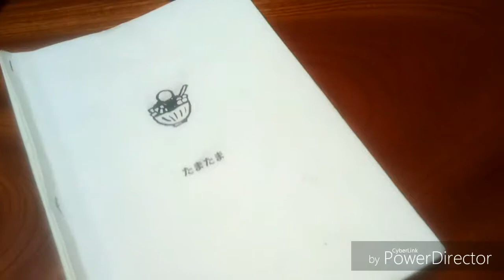桃園一日遊 Vlog - Taoyuan 1Day Trip Vlog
第一次去桃園就獻給這兩個小朋友了555

原本出來的時候還在考慮要不要剪Vlog，結果還是聽朋友的剪了起來。